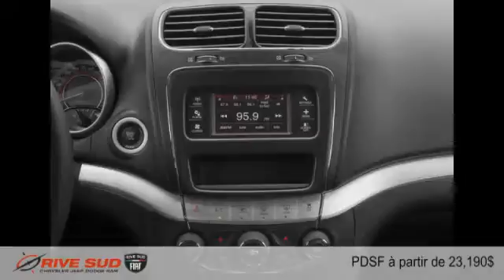Dodge Journey 2015 à Brossard (près de Longueuil et Montréal)